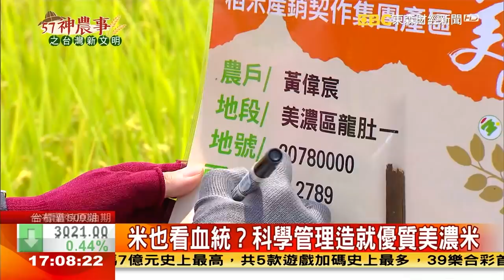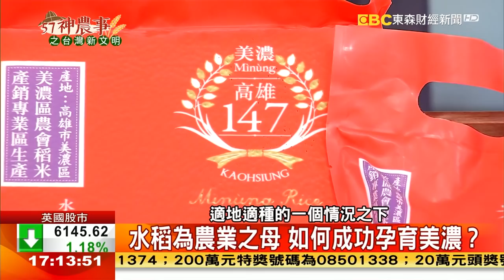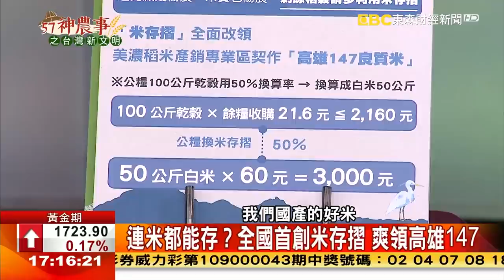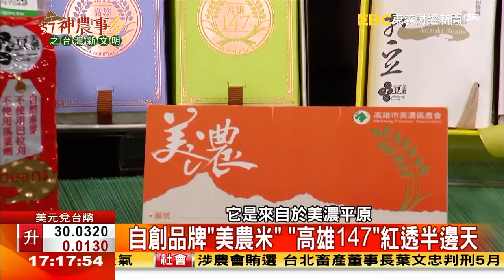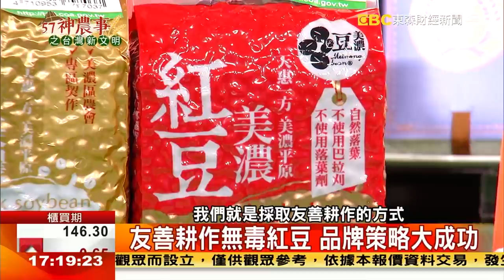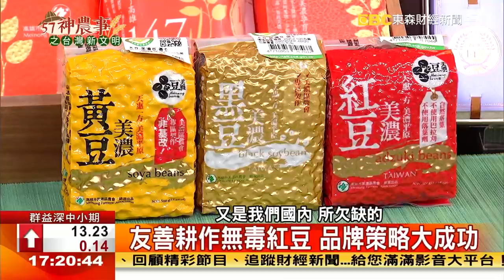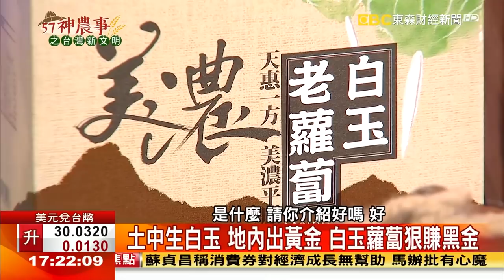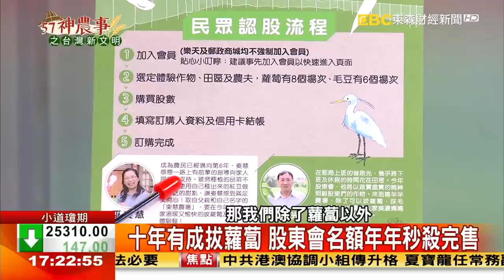新農業翻轉 美濃區農會總幹事鍾清輝專訪《57神農事》胡忠信 鍾清輝 20200529-1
新農業翻轉 美濃區農會總幹事鍾清輝專訪

來賓：
美濃區農會總幹事 鍾清輝